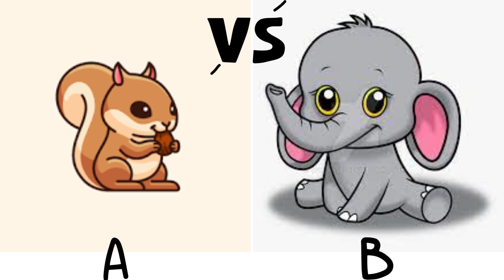Squirrel vs elephant (A or B)